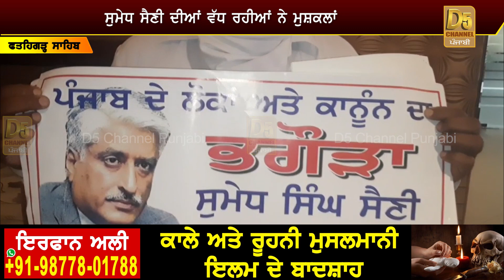ਲਓ ਜੀ! ਲੱਗ ਗਿਆ ਸੁਮੇਧ ਸੈਣੀ ਦਾ ਕਿੱਥੇ ਲੁਕਿਆ,ਆਹ ਬੰਦੇ ਨੇ ਦਸਤਾ ਸੈਣੀ ਦੇ ਫਾਰਮ ਦਾ ਪਤਾ!